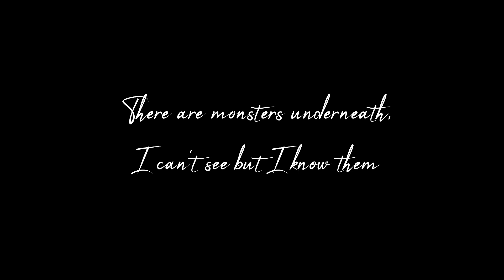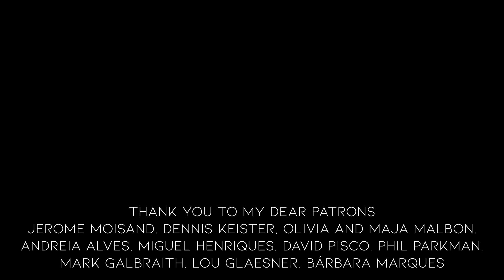Kat Robichaud - Scare The Night Away (cover by Serena Kaos)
Wonderfully suggested by Jerome Moisand.

But although this moment right here right now is super important, I would love to have your company in the future - so, here's where you can find me:

Comment, like, subscribe, hit the notification bell, quit your job if you hate it, fight for another way to live, cherish the good and bad moments it will bring and be incredibly happy in the end.